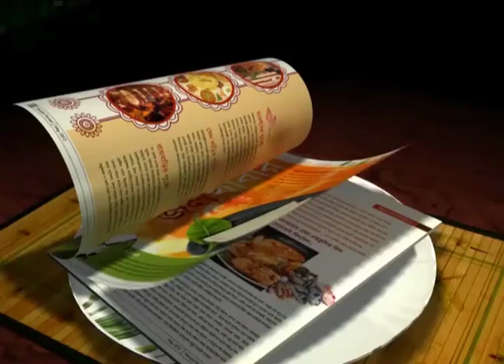Gundappa Viswanath hails Sourav Ganguly's introduction in cricket administration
Legendary Indian Cricketer Gundappa Viswanath believes the introduction of Sourav Ganguly to the administration of CAB as the Joint-Secretary,will do a world of good for the game.